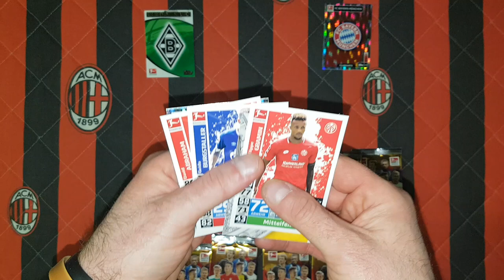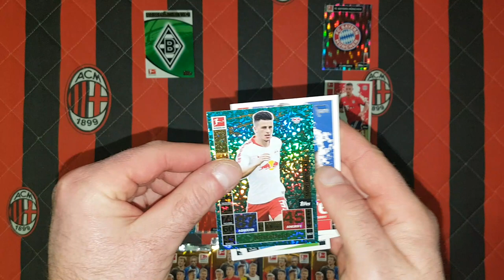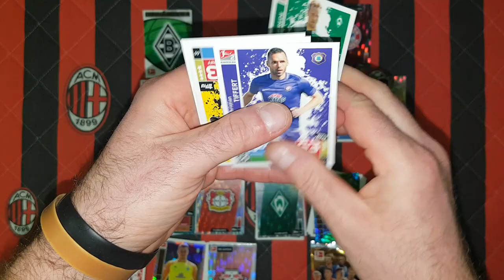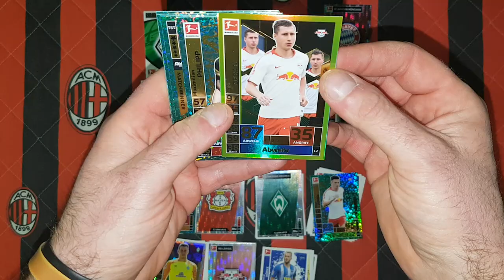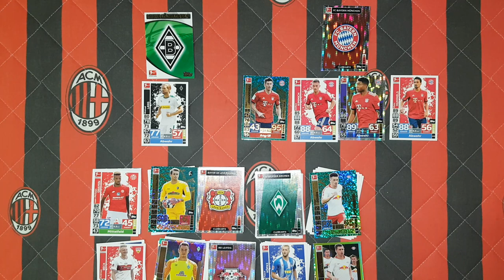SOBOTNI HIT W BUNDESLIDZE - LIDER BORUSSIA M vs MISTRZ BAYERN M - POJEDYNEK KARCIANY!!!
Na dzisiejszym odcinku rozgrywam karciany pojedynek między obecnym liderem Bundesligi a Mistrzem... Na kogo stawiacie i za kim jesteście w realnym meczu??? Jaki wynik obstawiacie???